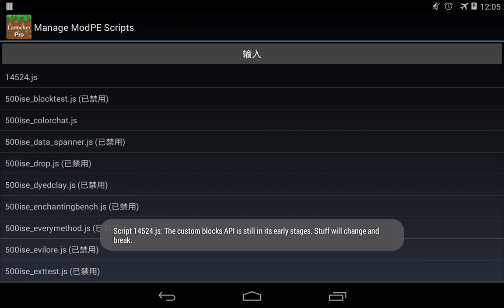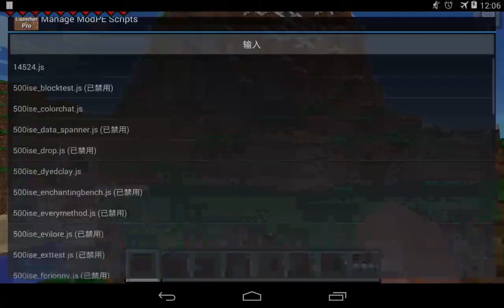A few of my scripts and addons in BlockLauncher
A video of me playing around with a few ModPE scripts and one addon.
Mainly a test of the Android 4.4 screen recorder.

By the way, I've slightly modified the built-in recorder to record more than 180 seconds - hope that worked.